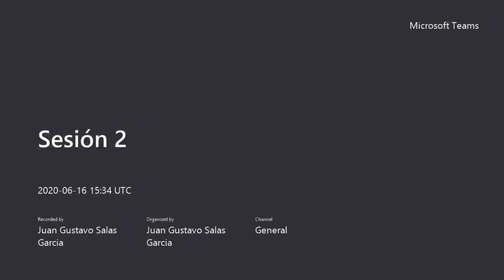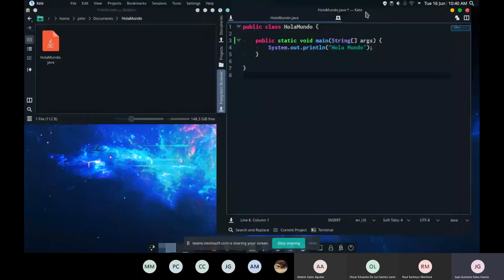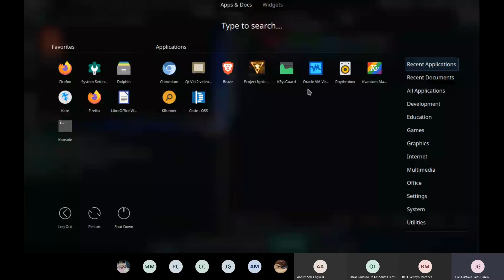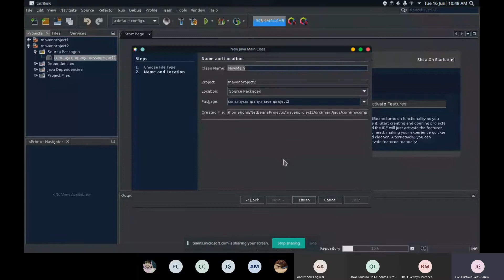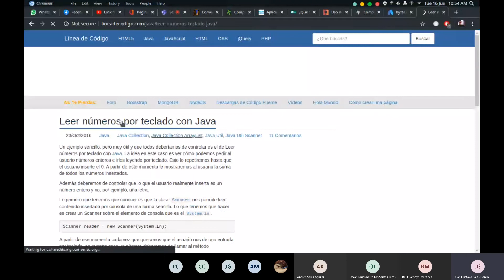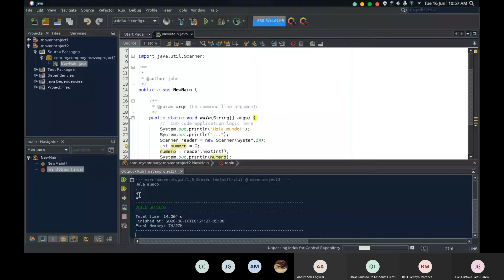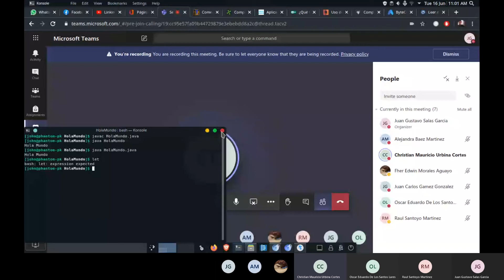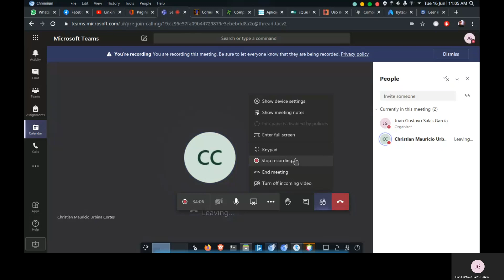Unix | 28. Lenguajes interpretados (Java) (16 de Junio del 2020)